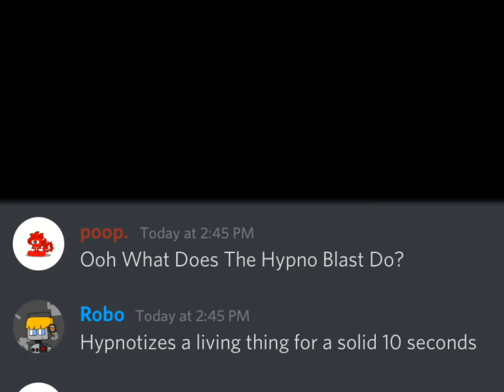Shoot A Centipede Remastered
Only True Og Fans Remember This Meme